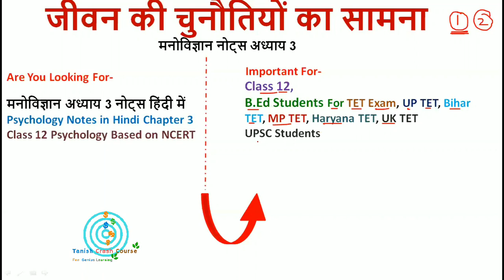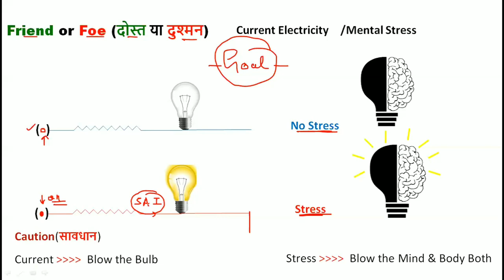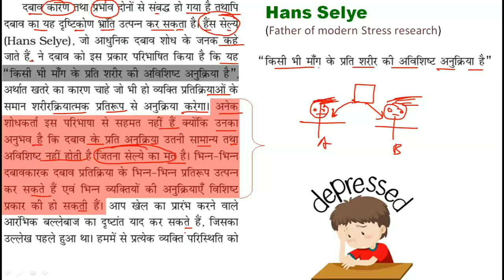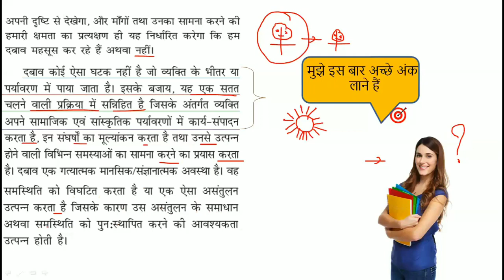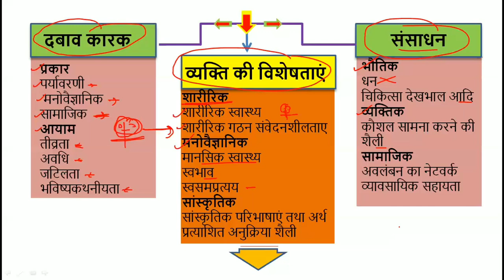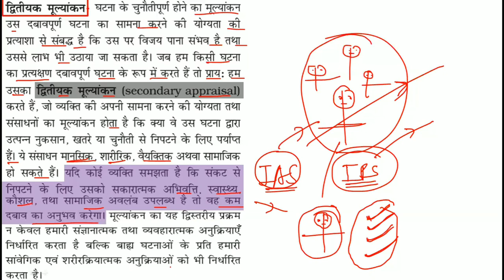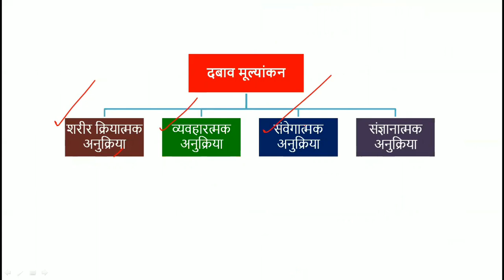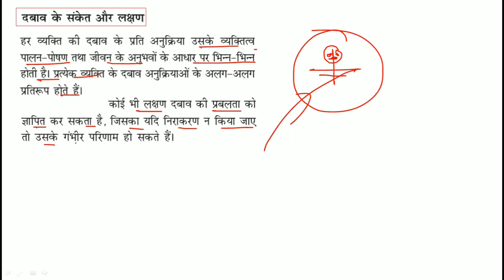Class 12 Psychology Chapter 3 (जीवन की चुनौतियों का सामना), Manovigyan Notes Ch 3 in Hindi, UP TET